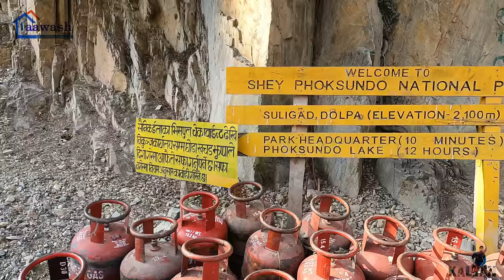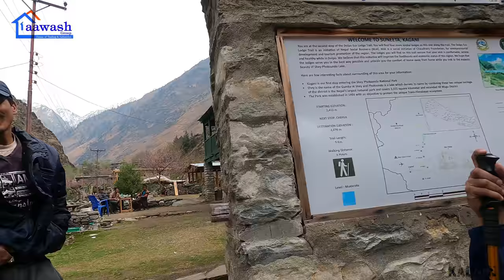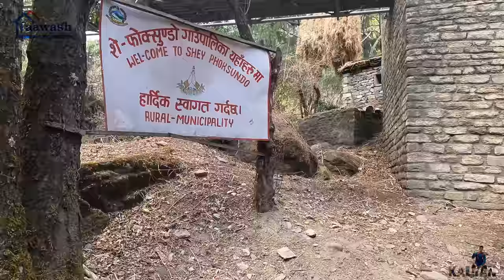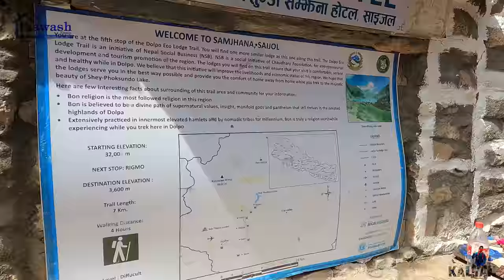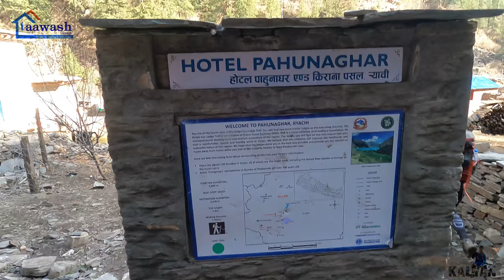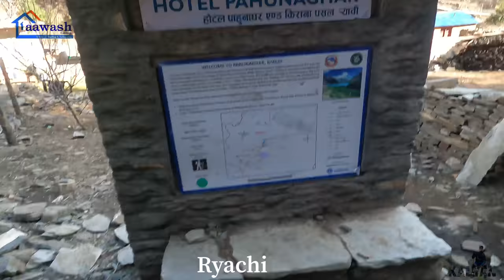Guide to Shey Phoksundo lake | Shey Phoksudo Trekking, Nepal 2021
Day 1   Butwal to Nepalgunj (we travelled by winger
which cost us 1000/person)
Day 2   Nepalgunj airport to juphal airport( 8600/person) Juphal to Suligad by bolero (350/person) and trekking started from Suligad to Chhepka (5hrs)
Day 3   Chhepka to Shey Phoksundo (7hrs)
Day 4   Shey Phoksundo lake to View point to Ryachi
Day 5    Ryachi to Juphal
Day 6   Juphal airport to Nepalgunj airport (5100/person) Nepalgunj to Butwal by hiace (1000/person)